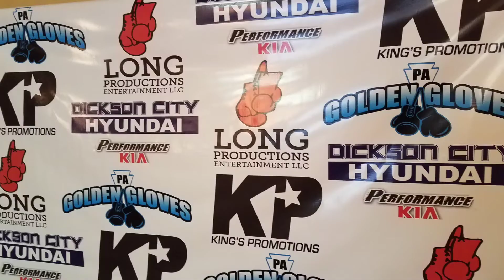Complexities of Coaching pt. 1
I love being a boxing coach and trainer. Make no mistake that it is hard work and have to give credit to the coaches who really go in. RIP to Roger Mayweather.